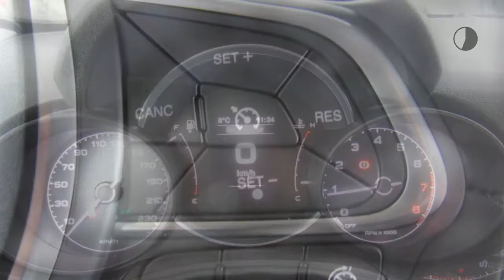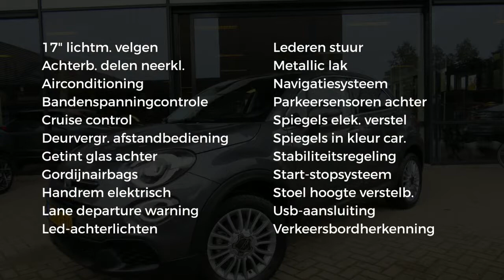Fiat 500X 1.0 GSE 120pk Urban Opening Edition